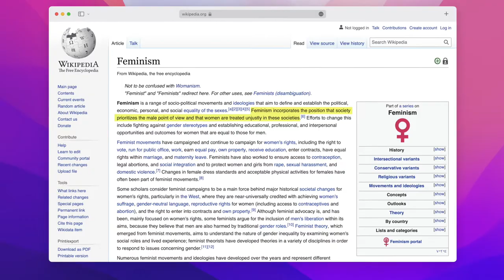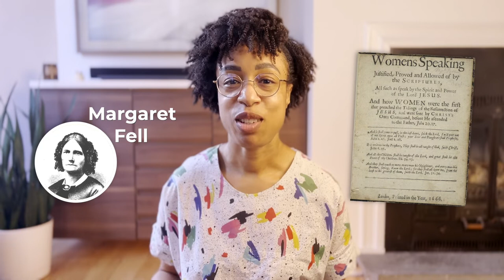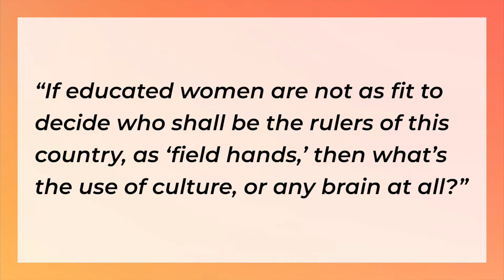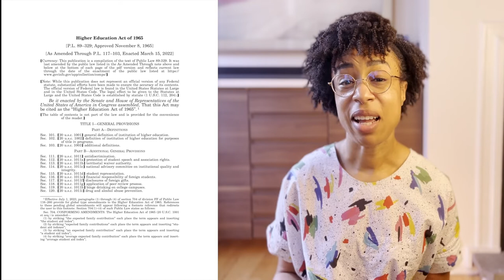A brief history of feminism + book recs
👩🏽 There’s a certain piece of feminist history, like most of other parts of history, that we like to pretend doesn’t exist: racism. Today, we’ll look at who the modern day feminism movement is leaving behind, and what we can do about it.

📖 Books
↳ Hood Feminism

🔗 Links
↳ Try Audible Plus
↳ New fave! Dual tip highlighter and pen
↳ My favorite colored pens —
↳ My all-time favorite book sticky tabs
↳ What Has Been the Impact of Anita Hill?

🕰 Chapters
00:00 Intro
00:18 What is feminism?
00:42 Feminism’s early history
04:13 First wave feminism
05:47 Second wave feminism
06:59 Third wave feminism
08:14 Fourth wave feminism
08:46 Book rec: Hood Feminism

🎥 Production details
↳ Camera — iPhone 13 Pro
↳ Audio — Rode VideoMic NTG
↳ Key light — GVM 100W cob light
↳ Filler lights
↳ Editing — Pedro Vinicius Ferreira Novaes
↳ Thumbnail and graphics — Photoshop